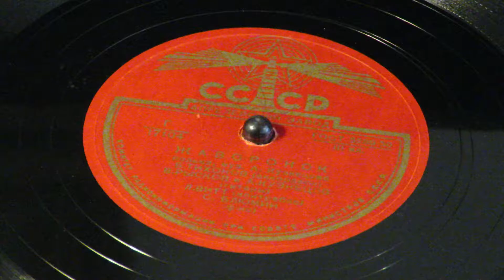"Жаворонок" (The Skylark) полька - Музыка А.А.Кузнецова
Апрелевский завод 17104.
Б.Тихонов - аккордеон; В.Рысков и А.Кузнецов - гитары; Л.Витт - контрабас; С.Блюмин, фортепиано.
Moscow, 1949